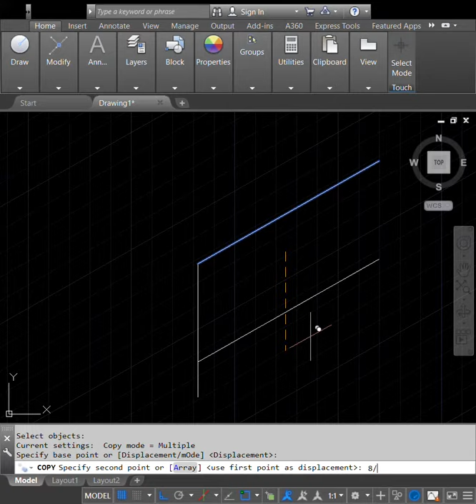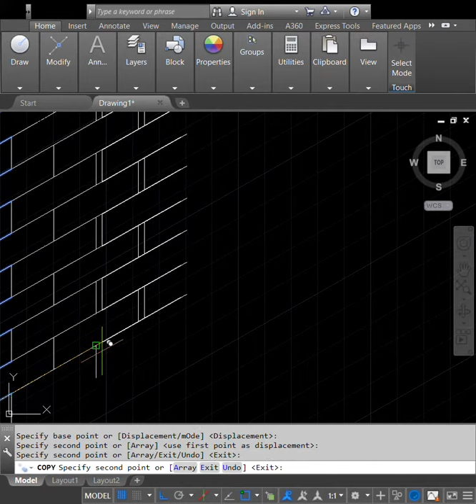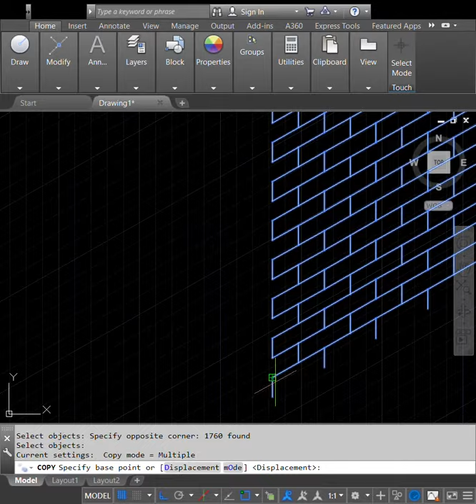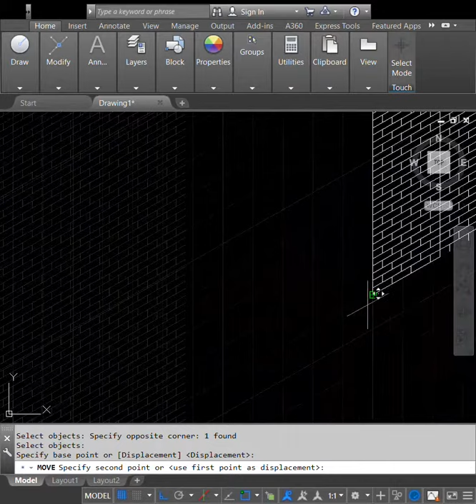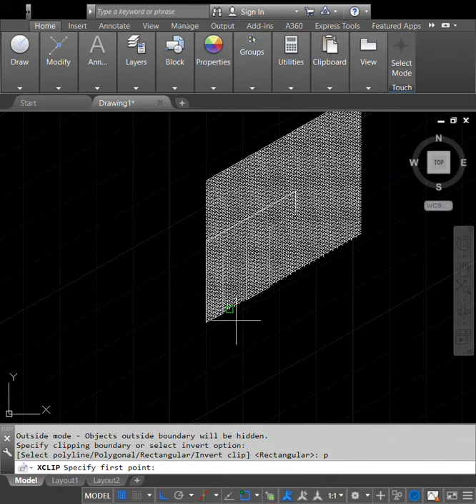Isometric hatch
Example of an Isometric Hatch, converting a pattern to a block, using a BOUNDARY to create a polyline and using XCLIP to clip the hatch to the boundary area.

You may have to do touchups at corners... (your mileage may vary)

Commands: ISODRAFT, COPY, BOUNDARY, XCLIP